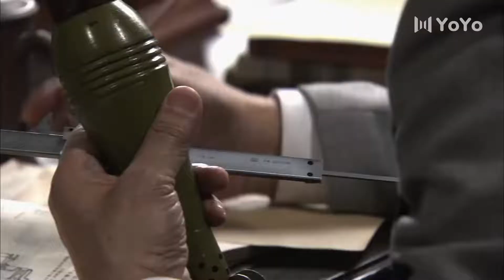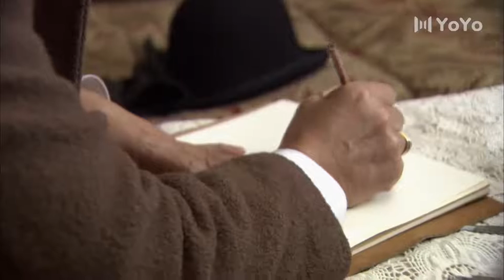烽火孤狼03丨枪械之王怒起反抗，烽火连天铁血硬汉燃情抗战（主演：王学圻，蒋勤勤、吕一）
该剧讲述了918事变后，曹骅鲤毅然回国接任家族了产业，回国之后发现，共产党、国民党、地下党、日本特高科，四方势力围绕着自己，为各自力量的发展而展开的一场惊心动魄的殊死较量，后来前三方势力不断合作，也不断斗争共同抗日的故事。